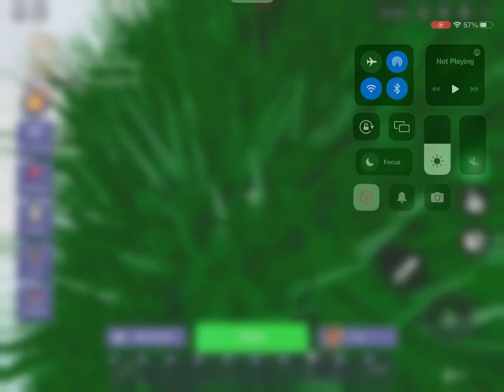how to get the lobby egg in roblox bedwars